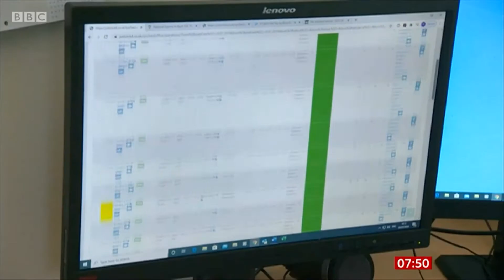Honk for Hope on BBC Breakfast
The Honk for Hope movement was broadcast on BBC breakfast this morning highlighting the plight of the UK coaching industry.